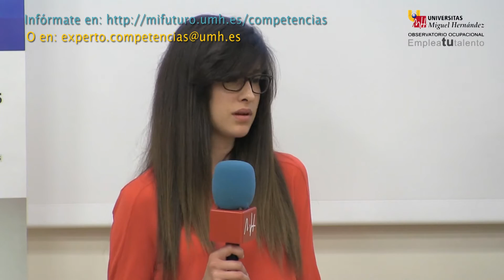Título de Experto Universitario en Competencias profesionales, empleabilidad y emprendimiento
¿Cómo ha influido el Título de Experto Universitario en competencias profesionales, empleabilidad y emprendimiento a los alumnos del curso 2014/2015? ¿Cómo va a ayudarles a conseguir superar entrevistas de trabajo?
Si lo que quieres es aspirar a lo máximo matricúlate en este título.